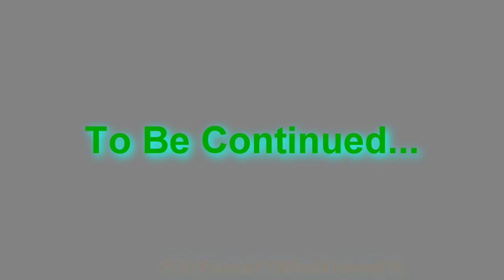PBS Logo Bloopers Episode 7: Going back in Time To Save a Long Lost Member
[Tantums: None]
[Nuclear bombs: None]
Fourth Wall Breaks: 1]
[Triggered: None]
[Crotch Kicks: None]
[Barfing: None]

Partner Rating: DLSV
Show: PBS Logo Bloopers
Season: One
Episode: One
Release Date: September 4
Year: 2021
Today: Saturday/Sunday
Time: 12:22

Sam, Mike, Mary, Anna, Zira, David, Michael, Martha, Rhonda & Everfore Go Back In Time to Save Lynn From The Loss of World Video. Oh And Credit To CZA Multimedia For the Sound Effect.